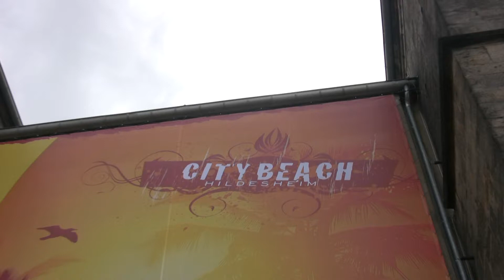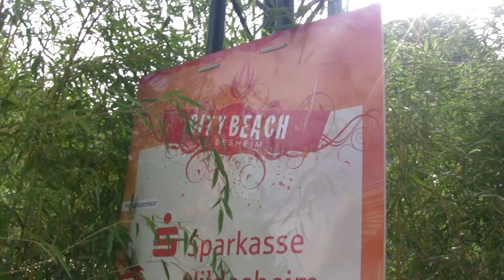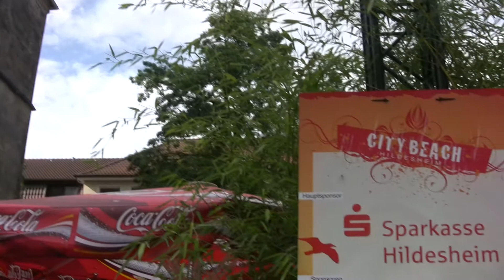Hildesheimer " CityBeach " 2009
Hinter  dem  Rathaus  wurde  eine  Sandspielfläche erschaffen  ;  für  diverse  Ballspiele .
Rundherum sind schöne  Sommer - Sitzgelegenheiten aufgestellt  ...
auch  kann  man  sich  bequem  Getränke  holen  gehen ...
( das Material ist ungeschnitten )